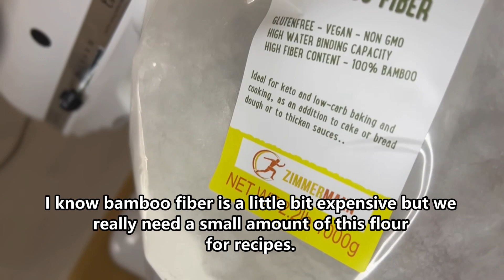Bamboo Baking Flour -How To Make It? Keto, Low Carb, Gluten Free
How to make perfect low carb gluten free flour?
What is Bamboo Fiber?
You can get answers in my video :)

Full Recipe

400g bamboo fiber (80%)
100g Psyllium husk (20%)